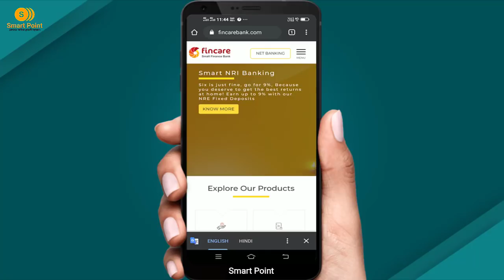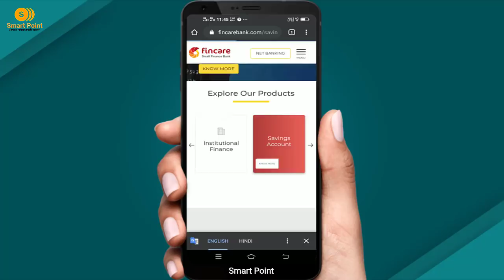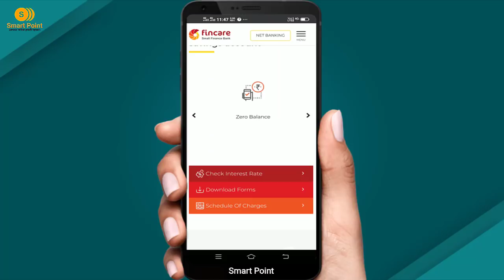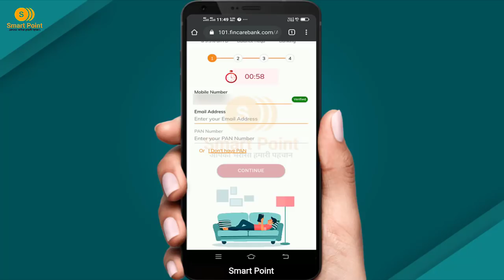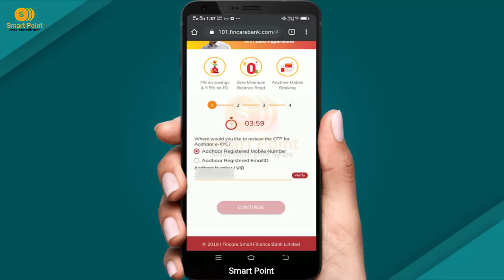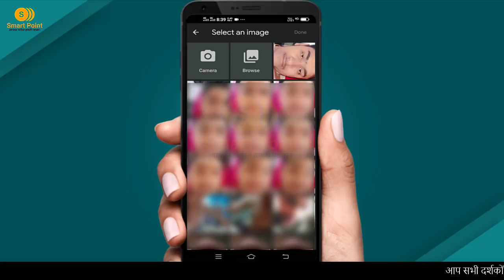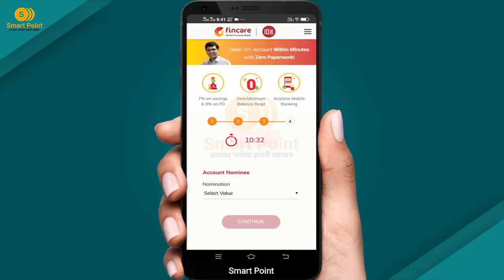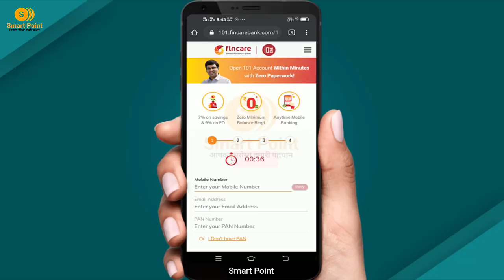How to Open Account in Fincare Bank online in Hindi | Open Zero Balance Account in Fincare Bank